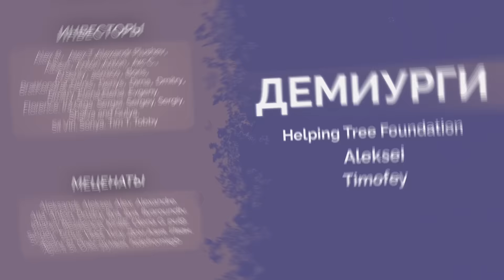ВОЙНА. ДЕНЬ 695. НОВЫЕ БОМБЫ ДЛЯ УКРАИНЫ/ ВОЙНА РОССИИ С НАТО/ ДАЛЬНОБОЙНЫЕ ДРОНЫ ВСУ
Глава военного комитета НАТО призвал страны альянса готовиться к войне с Россией в ближайшие 20 лет. Почему срок именно такой? Насколько такая война возможна? Может ли Россия что-либо противопоставить НАТО? Обсудили это в свежей сводке с Русланом Левиевым.

Также поговорили про новые французские ракеты для ВСУ, дальнобойные дроны Украины и ВПК стран Запада. Обо всём этом и многом другом – в новом видео!

00:00 Главные темы выпуска
00:55 Новые версии по А-50
07:57 Объемы производства
11:32 Бредли и броня Т-90
13:51 Новые украинские дроны с впечатляющей дальностью
15:31 Модификации российских ракет
17:40 Новый пакет помощи от Германии
19:34 Франция будет передавать по 50 новых бомб в месяц
24:56 Подвижки с американской помощью
29:21 Проблема с хуситами
33:51 Учения НАТО
35:38 Возможна ли война НАТО с РФ?
38:46 Улучшилось ли обеспечение НАТО за 2 года войны?
40:04 Шойгу на заводе